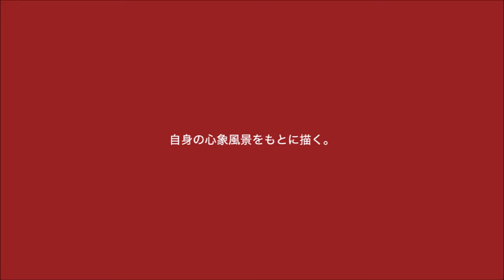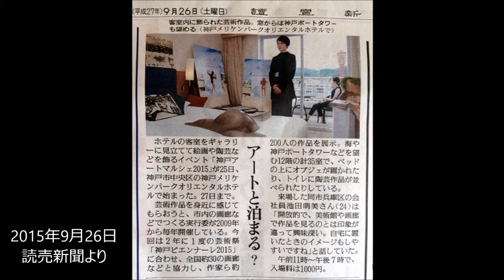【サコダアートギャラリー】画家 濱野裕理 Yuri Hamano Vol.1 ～インタビュー～【神戸アートマルシェ2016】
「神戸アートマルシェ2016」へサコダアートギャラリーより出展する濱野裕理のインタビューです。